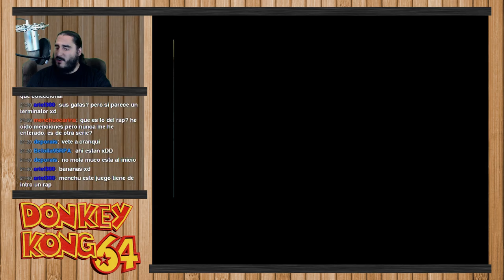Donkey Kong 64 [N64] | Parte 3 - Armadurillo